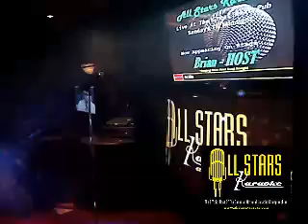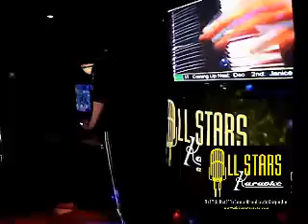MIKE R - 03/23/2014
Fight For The Right To Party - Captured Live on Ustream